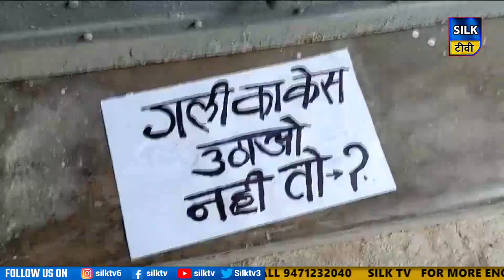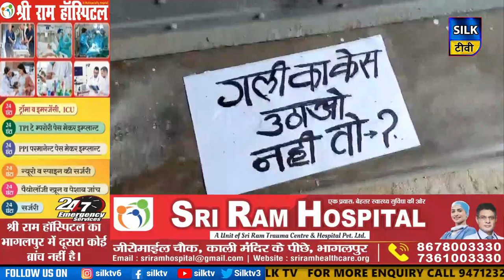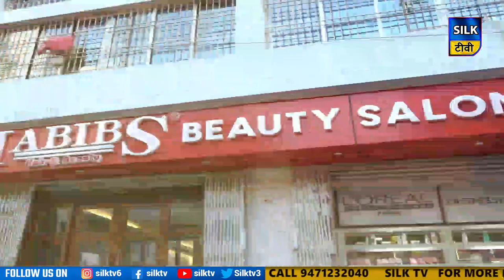SILK TV- जिले की खबरें एक साथ || 03 SEPTEMBER 2023